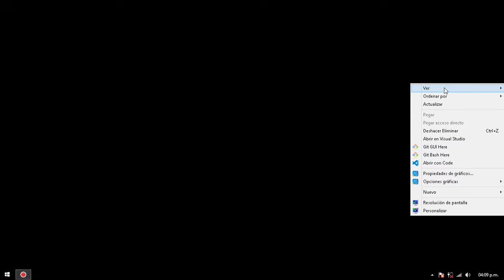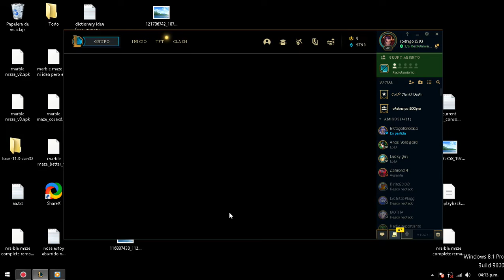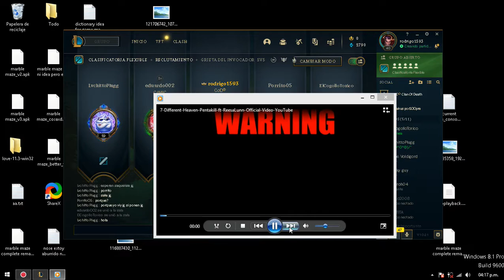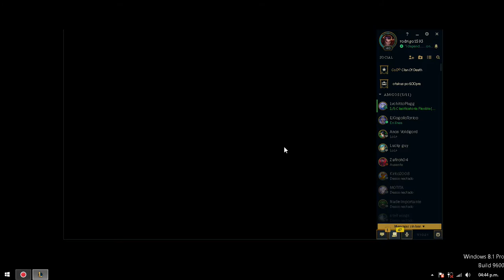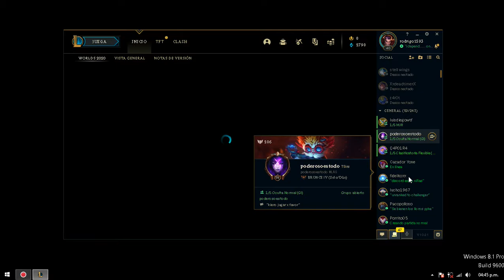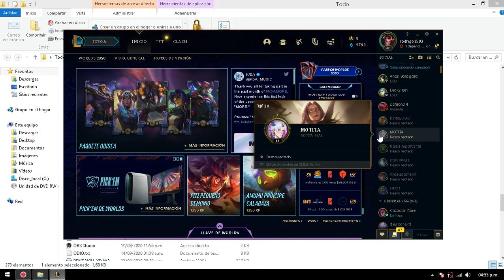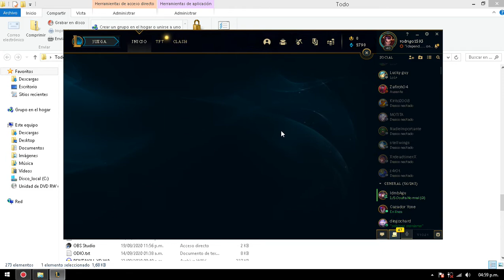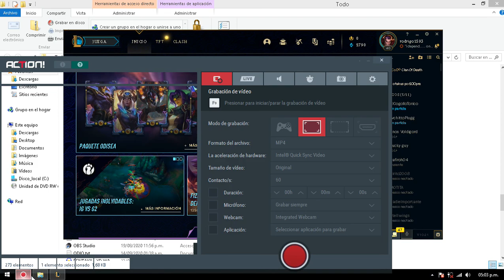partida de league of legends #2. u,w,u. (gameplay)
OwO envien ayuda